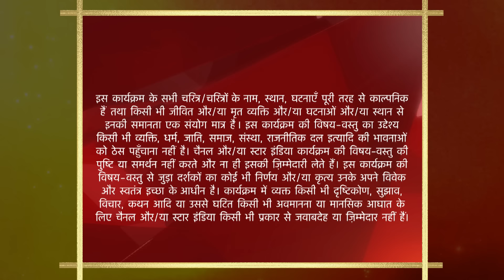Yeh Rishta Kya Kehlata Hai | Season 1 | Episode 91 | Police ne kiya Naitiki ko arrest!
Episode 91